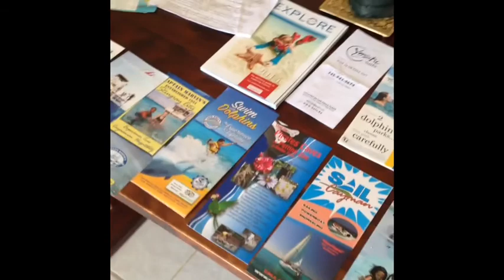Cayman Crib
This is the place in staying